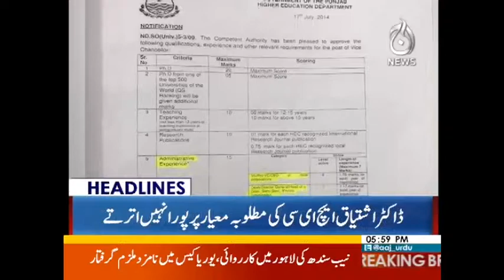Imran Khan Apne Sath Jajiz Ko Bhi Harwana Chahte Hain - Headlines 6 PM 10 September 2017 | Aaj News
Imran Khan Apne Sath Jajiz Ko Bhi arwana Chahte Hain - Headlines 6 PM 10 September 2017 | Aaj News